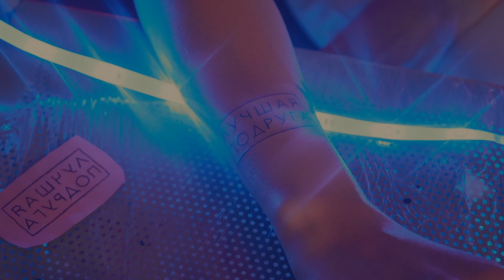30 ИЮЛЯ премьера альбома "ЛУЧШАЯ ПОДРУГА"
ЕР "Лучшая подруга" будет доступен 30 июля на всех музыкальных площадках!